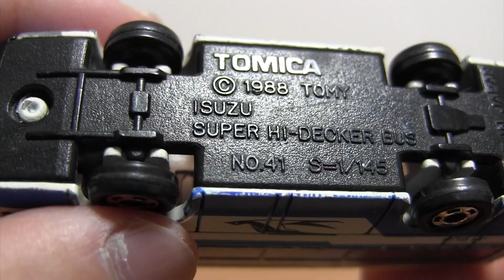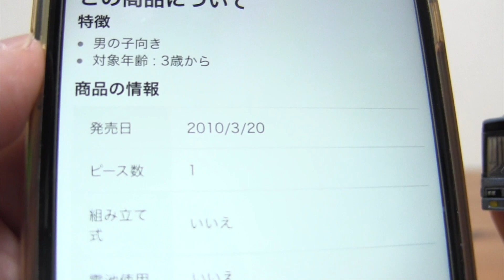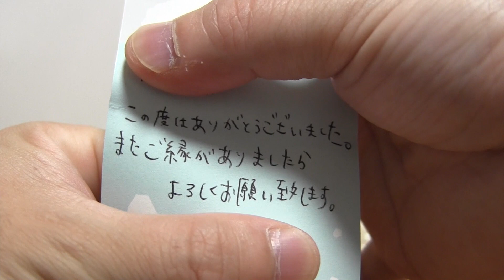トミカ 教えてくださいw 知らないバス車両をオークションで購入☆日本製も入っててうれしかったです☆はたらくくるま 廃盤車両 tomica bus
トミカ 教えてくださいw 知らないバス車両をオークションで購入☆ボロボロもありましたが日本製も入っててうれしかったです☆貴重なのかわからないので是非教えてください！

☆トミカ☆
2017年1月新車

トミカショップ 組立工場 トヨタ アクア
トミカ博 2017新登場イベントモデル全7種

特別番外編 新幹線検査車両SP！

オークションで大量購入！

☆プラレール☆
テコロでチリン アシマ フィリップ 流線形トーマス